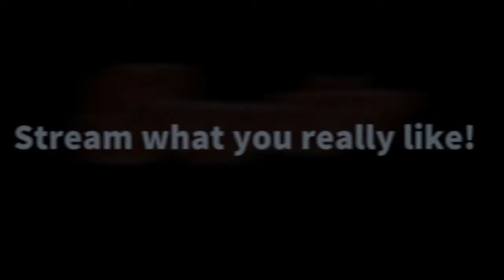SWYRL-Kino-Tipps - Self/Less - Der Fremde in mir, Broadway Therapy, Boy 7, Southpaw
Self/Less - Der Fremde in mir, Broadway Therapy, Boy 7, Southpaw